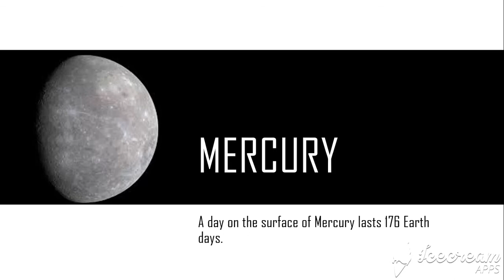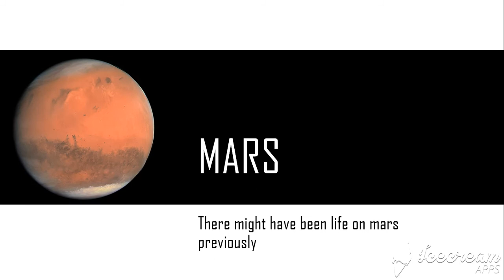Terrestrial Planets | Did you Know? | Daily Trivia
Hi , Welcome to daily trivia!
Tune in again for next video!